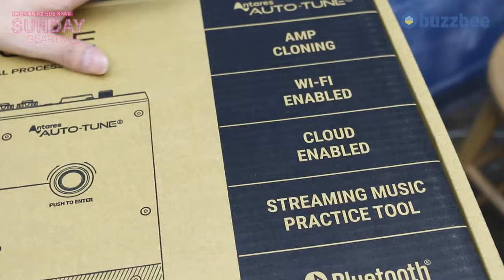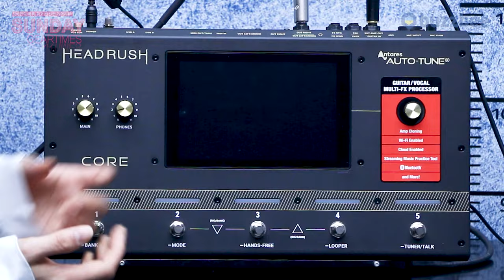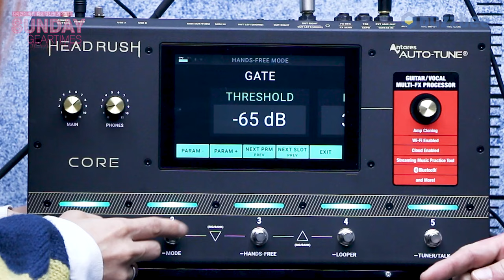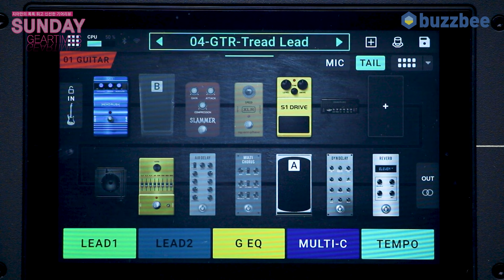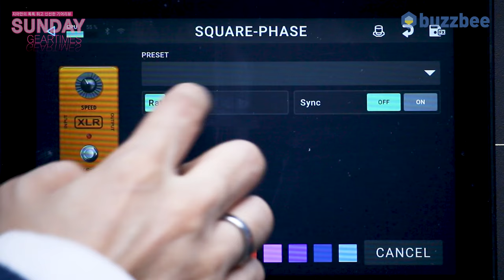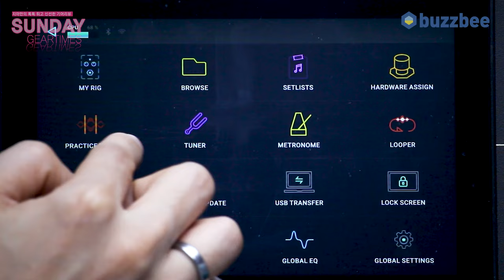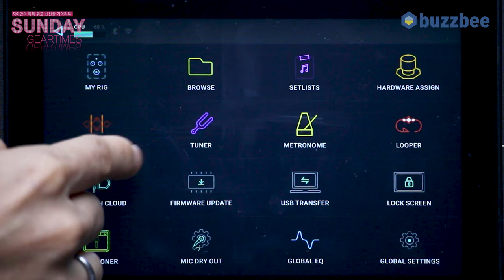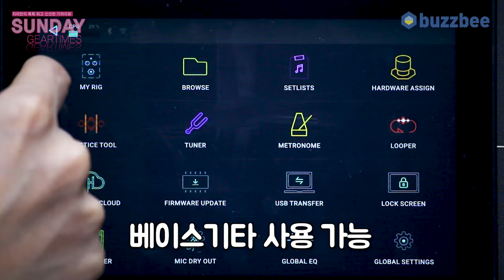[SundayGearTimes 576회] HeadRush Core 1편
0:00 언박싱
1:06 기어 소개
4:05 패널 설명
8:13 프리셋 투어